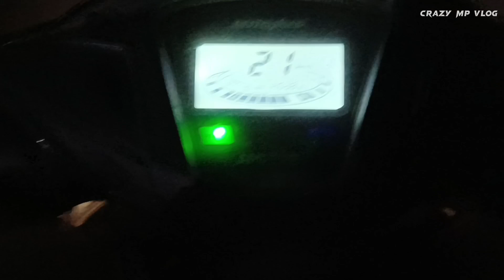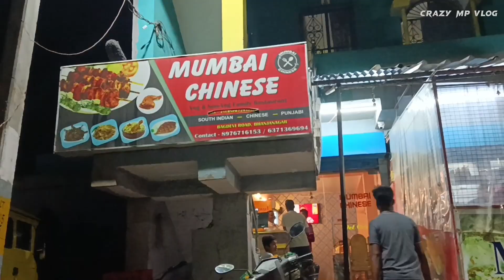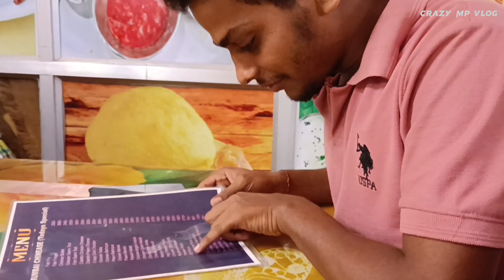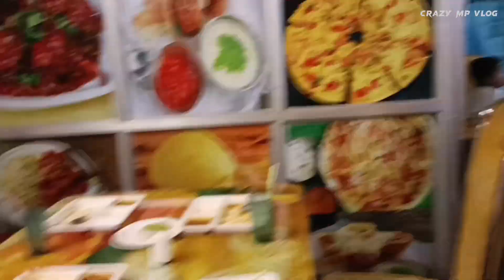First Time At Mumbai Chinese Restaurant // Bhanjanagar //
First Time At Mumbai Chinese Restaurant // Bhanjanagar //foodvlog

                             Welcome
      Hlo guys Wlcm back to my channel 🤗